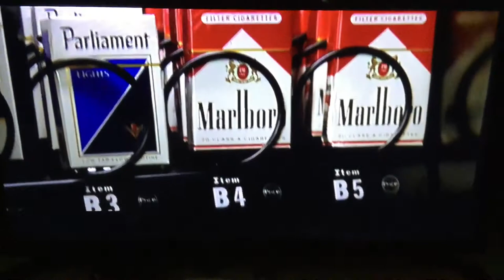Sum of All Fears - Cigarette Vending Machine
The scene where the cigarette vending machine makes it’s final trip and arrives at the destination.

Seriously. did they still even have cigarette vending machines in 2002?

In 1992 they were still around but quite scarce, in 1997 they were very rare (I could count places that had them around my area on one hand), but in 2002?

Note: there seems to be a continuity error here in this clip. See if you can find it.